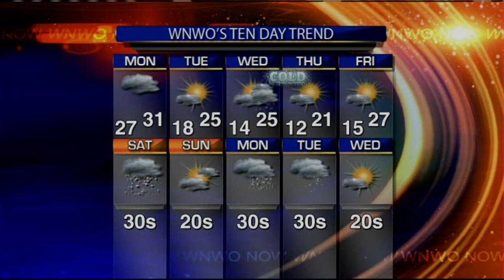Light, Wintry Precip Possible Overnight